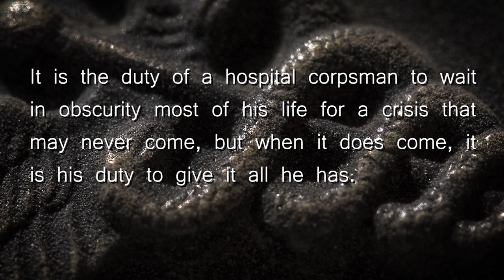Happy Birthday Corpsmen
U.S. Navy Corpsman reflect on the 120th  Hospital Corpsman Birthday on June 17, 2018. Corpsmen are a vital part of the Navy and Marine Corps team and continue to serve alongside their Marine brothers and sisters in every clime and place. (U.S. Marine Corps video shot by Sgt. Royce Dorman and edited by Cpl. Carlos Lopez/Released)